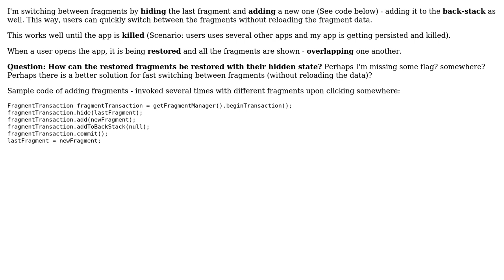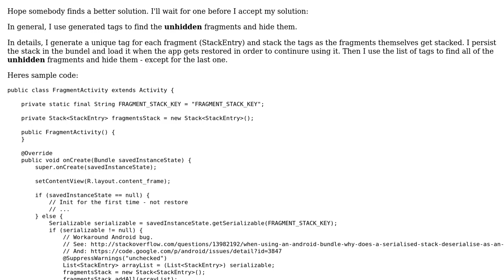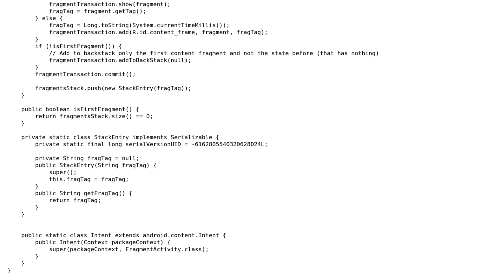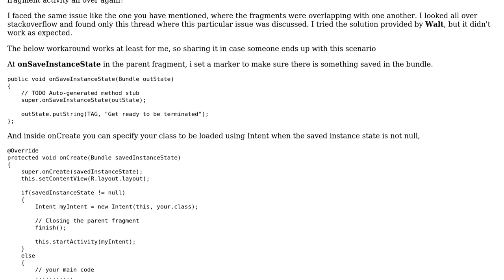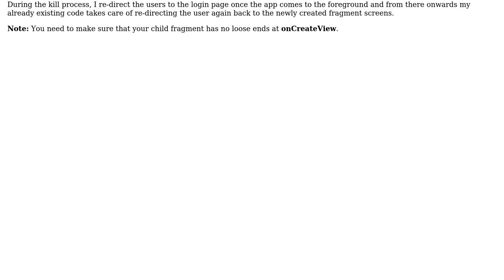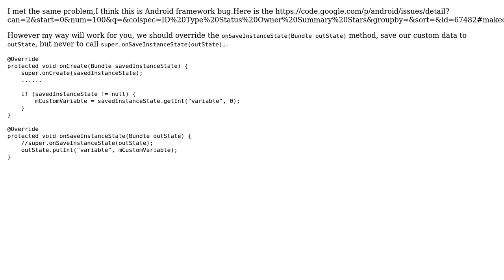Overlapping hidden fragments after application gets killed and restored (7 Solutions!!)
Overlapping hidden fragments after application gets killed and restored

With thanks & praise to God, and with thanks to the many people who have made this project possible! | Content (except music & images) licensed under CC BY-SA | Music | Images & others | With thanks to user Walt user Vikram Ezhil user VAdaihiep user manelizzard user Folyd user atlithorn user AlikElzin-kilaka and the Stack Exchange Network Trademarks are property of their respective owners. You are responsible for your own actions.